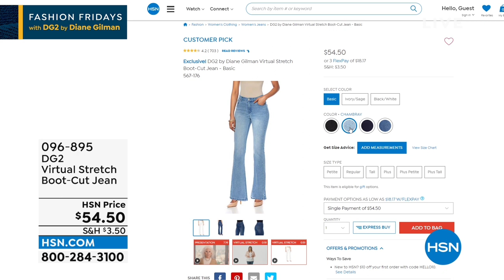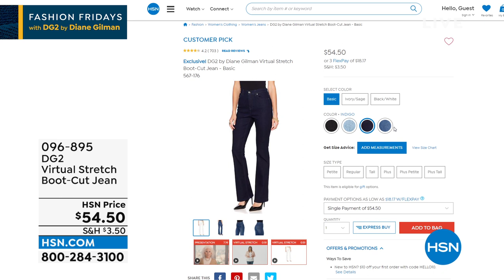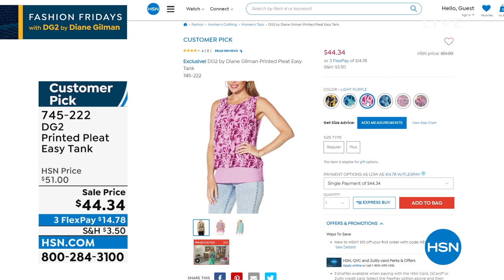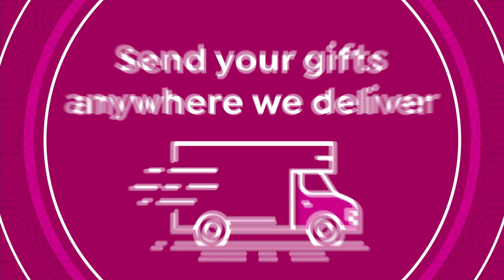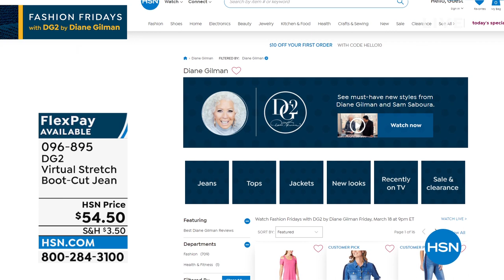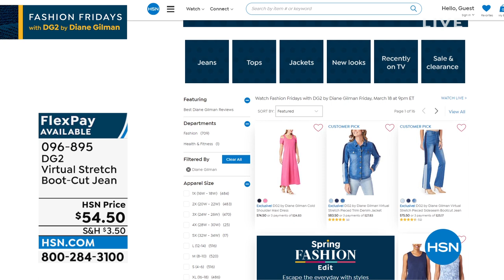HSN | Fashion Fridays with DG2 by Diane Gilman 03.18.2022 - 09 PM